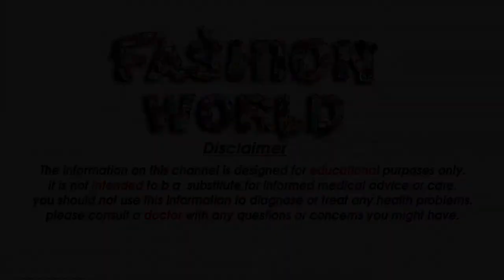Rs 499 Saree Velvet And Georgette Sarees Only 499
Gmail
Cast & Crew :

Fashion World
►Makeup                    =  Alia